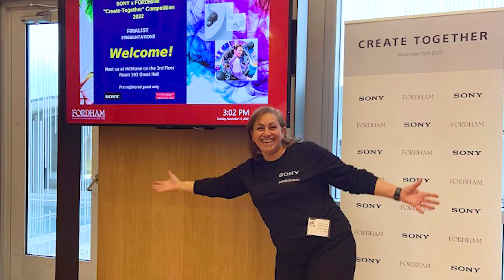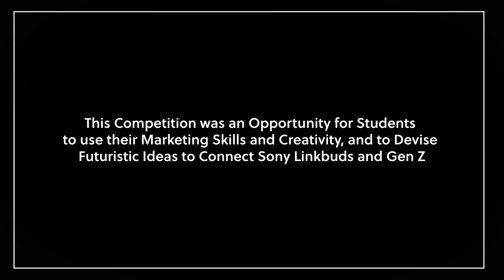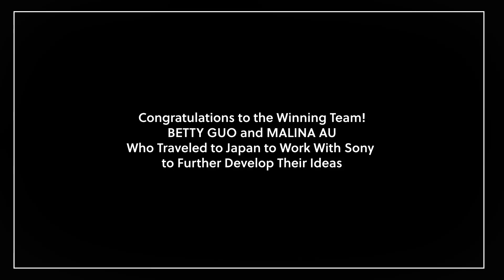GSB Faculty Collaborate with Sony to Gain Student Insights on LinkBuds Series Truly Wireless Earbuds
Earnestly interested in making an emotional connection with Gen Z, Sony Corporation (“Sony”) recently collaborated with faculty researchers at Fordham University’s Gabelli School of Business to test its newly developed LinkBuds series of truly wireless earbuds. Through surveys, an interactive Discord channel and direct conversation with students, the researchers attained a 360-degree view of students’ reactions to the product. Sony and the faculty researchers worked to create an opportunity for students to experience the seamless audio provided by LinkBuds series and formally present their ideas to create the future sound experience through
the Sony x Fordham “Create-Together” workshop/competition.